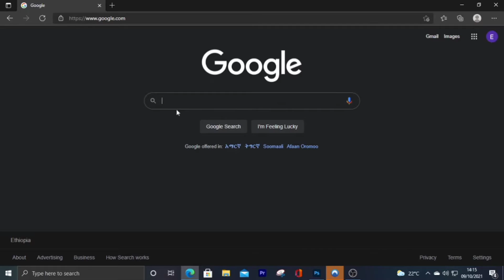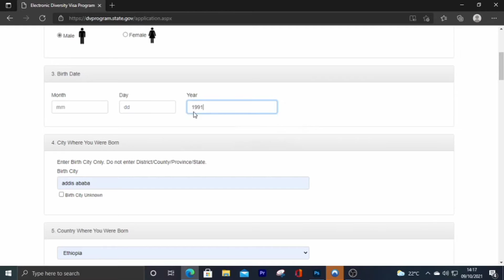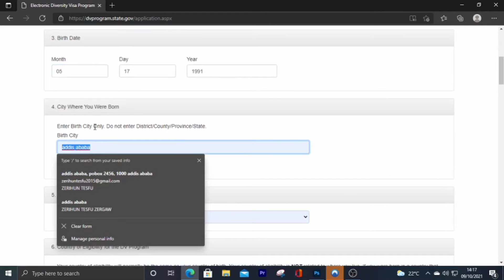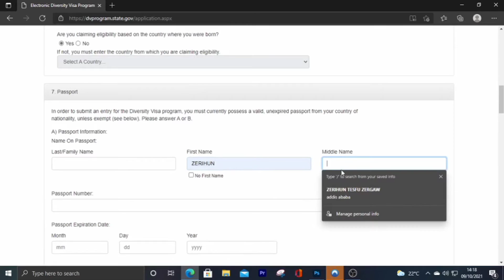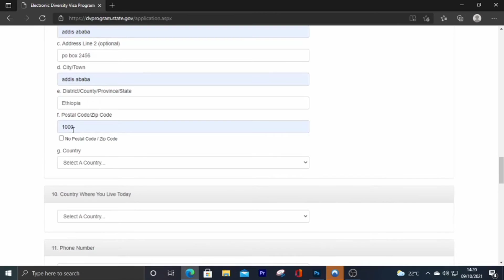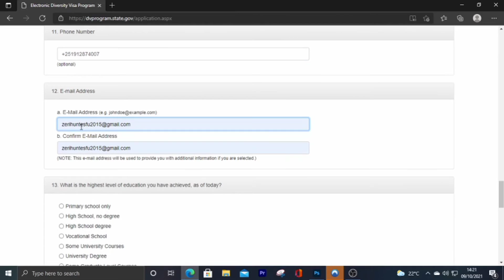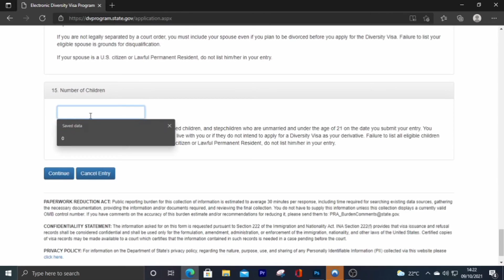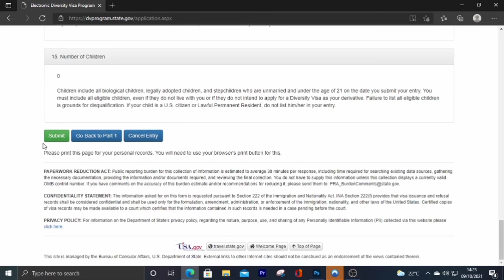ዲቪ 2023 በሞባይልና በኮምፕዩተር በቀላሉ አሞላል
hi my name zerihun tesfu The Aim of Zedo tech channel that  promote a new computer and mobile technology. Additionally technology  news and show useful website  to the all interested people.
2.then install the app
 3.follow my video and look carefully each steps to use this app በዜዶቴክ ቻናል የሚቀርቡ ቪዲዮዎች በዋነኛነት የኮምፒዩተር ቴክነሎጂ አዳዲስ የሞባይ አፐችና ቴክኒኮች የዌብሳይት ጥቆማ ቴክ ዜናዎች ሌሎችም የሚቀርቡበት ቻናል ነዉ

☑️አዲስ ፓስፖርት ለማዉጣት እና ለማሳደስ በኢንተርኔት ትክክለኛ መረጃ ☑️እንዴት የማዉዛችንን ፖይንተር ወደ ሃይላይት መቀየር እንደምንችል ☑️መሰረታዊ የኮምፒዩተር ስልጠና ክፍል 1 ☑️መሰረታዊ የኮምፒዩተር ስልጠና ክፍል 2 ☑️መሰረታዊ የኮምፒዩተር ስልጠና ክፍል 3 ☑️የኮምፒዩተር ማዘር ቦርድ ምንድነዉ?                                                                                                                                                       ☑️የኮምፒዩተር ማዘር ቦርድ ምንድ ነዉ B?                                                                                                                                                        ☑️የኮምፒዩተር ማዘር ቦርድ ምንድ ነዉ C?                                                                                                                                                     ☑️ራም ምንድነዉ? what is RAM?                                                                                                                                                            ☑️ቴሌግራም ለካ እንዲ በቃላሉ ይጠለፋል መፍትሔዉስ?                                                                                                                             ☑️ ወሳኝ የሆነ የዩቱዩብ ኢንትሮ መስሪያ ዌብሳይት ☑️እንዴት የረሳነዉን የስልችን ፓተርን በቀላሉ መክፈት እነደሚቻል